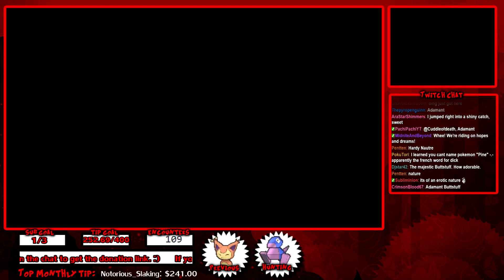LIVE SHINY PORYGON AFTER 109 DEXNAV ENCOUNTERS - Pokemon Omega Ruby/Alpha Sapphire Highlight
WARNING TO HEADPHONE USERS. TURN VOLUME DOWN.

SEND FAN MAIL HERE:
CuddleofDeath
Okmulgee, OK 74447